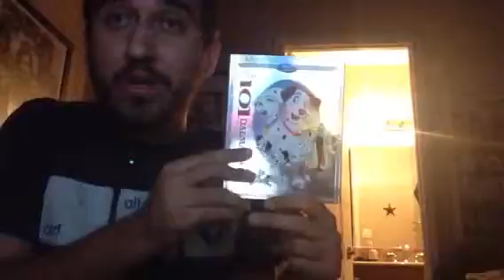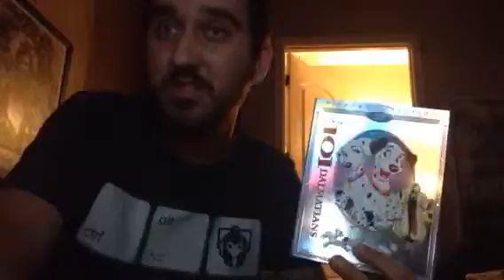Upcoming movie news Disney's Cruella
Disney might make a live action movie of Cruella someday in the future of the 101 dalmatians villain based on the book of the 101 Dalmatians by Dodie Smith/published back in the year 1956